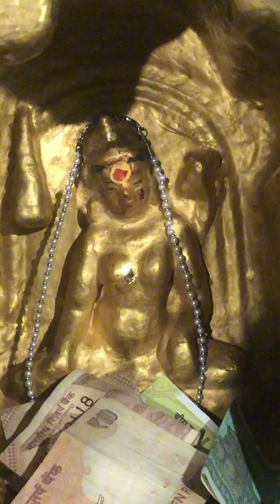India budhgaya stupa vlog part 1…views hernu hola 😀 YouTuber yeshedolpo 2024